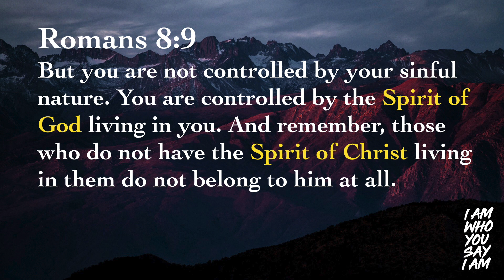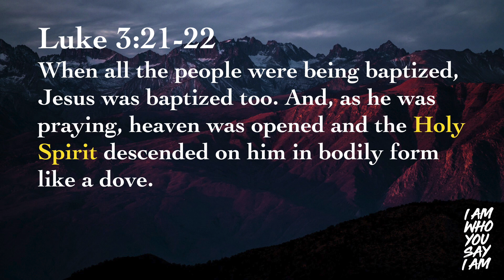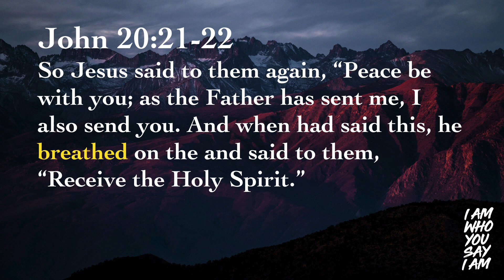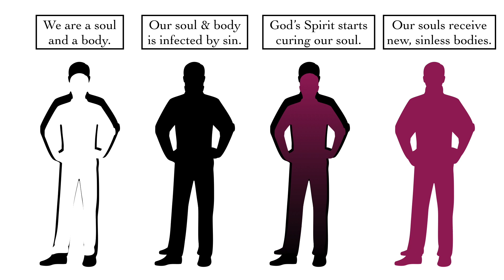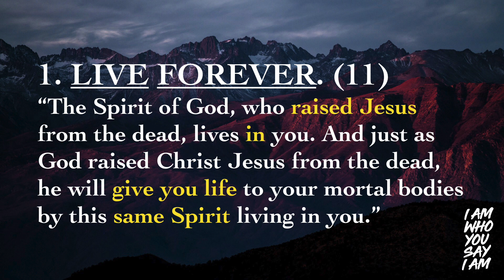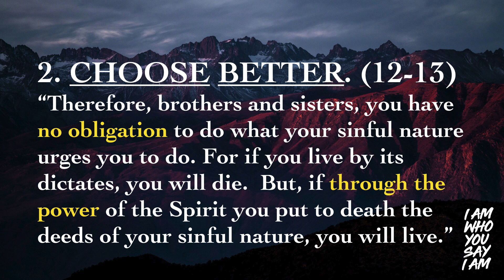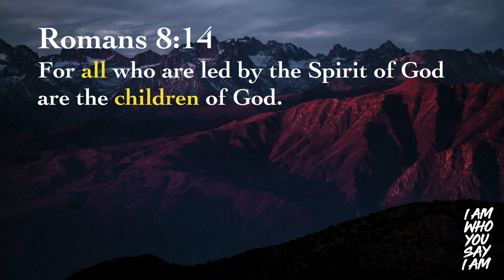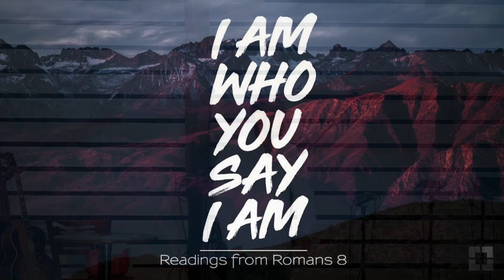I Am Who You Say I Am Part 2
Collin Outerbridge